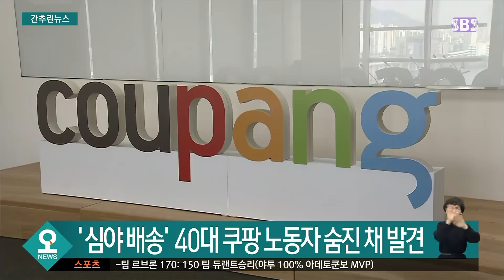'심야 배송' 40대 쿠팡 택배 노동자 숨진 채 발견 / SBS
쿠팡에서 심야 배송을 담당하던 택배 노동자 48살 이 모 씨가 숨진 채 발견됐다고 택배연대노조가 밝혔습니다.
경찰은 그제(6일) 오후 3시쯤 이 씨와 연락이 닿지 않는다는 배우자의 신고를 받고 출동해 서울 송파구 고시원에서 숨진 이 씨를 발견했습니다.
이 씨는 지난해 쿠팡에 입사했으며 배우자에게 심야 노동의 어려움을 호소했던 것으로 전해졌습니다.